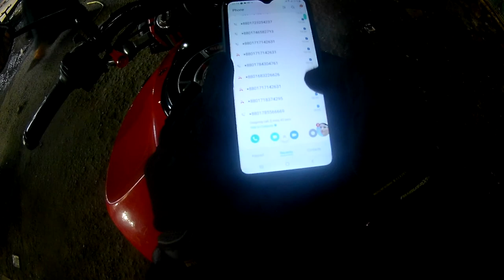Borishal || Bike Tour || Mazba Chowdhury.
Welcome To "Mazba Chowdhury" Youtube Channel.
It's Me Mazba Chowdhury And I Am Bangladeshi Solo Bike Rider.
I Am A Bangladeshi Vlogger.
I Make Moto vlogger, Traveler, Freestyler, lifestyle video, Bike Rides, Tours, and Vlogs.